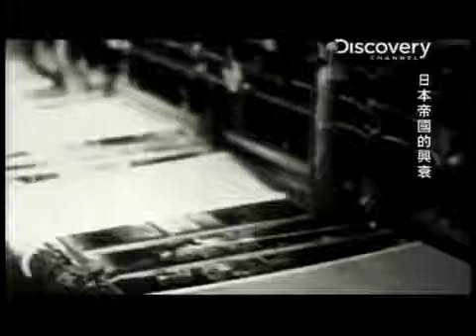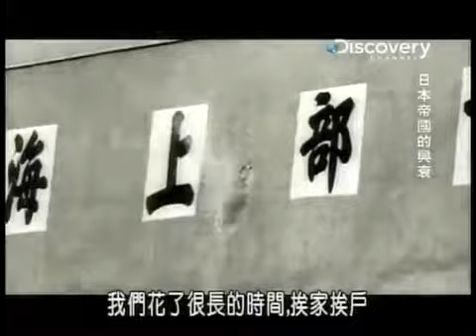The Rise and Fall of the Japanese Empire 日本帝國的興衰